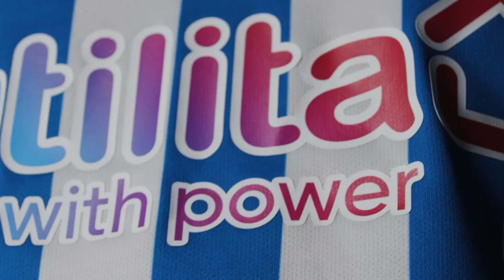PLAYER INTERVIEW | Lee and Yuta on 3-1 victory against Stoke City!